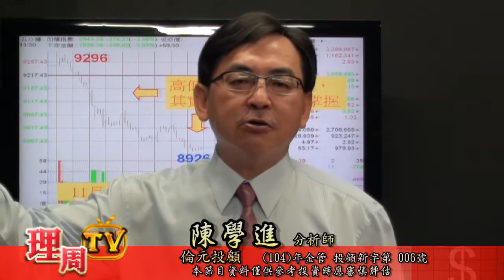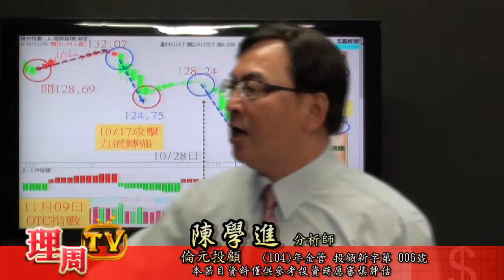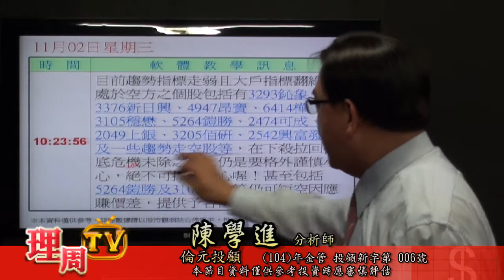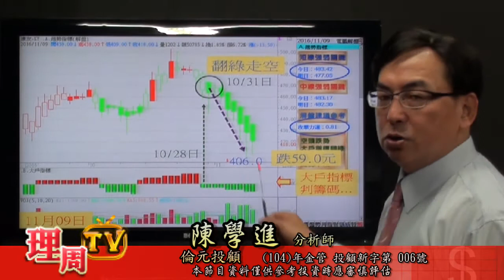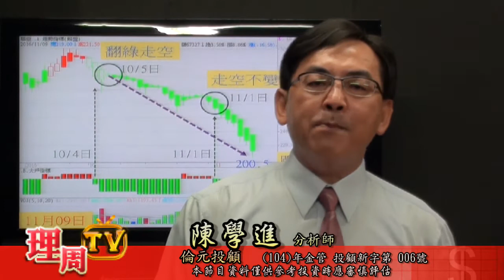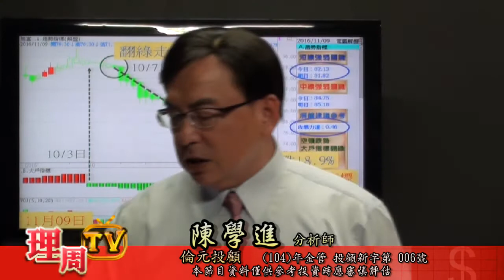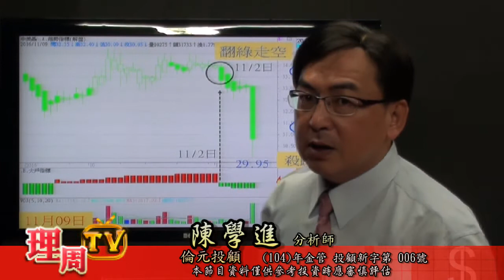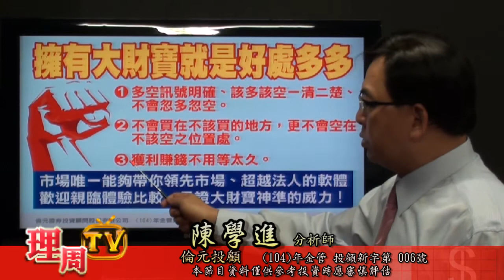理周TV-20161109 盤後-陳學進 股市大財寶／過度期待只會換來更大的傷害，賀！空單大獲全勝